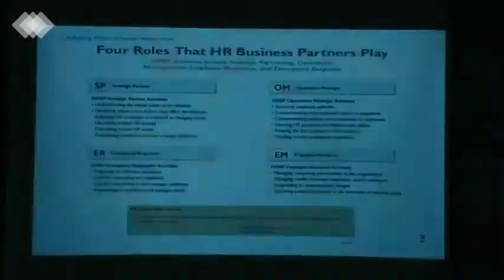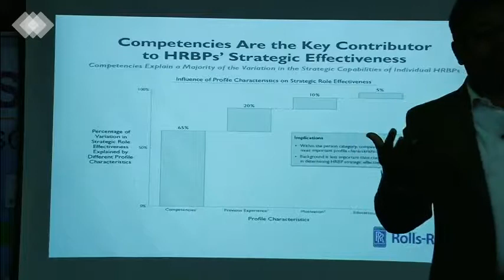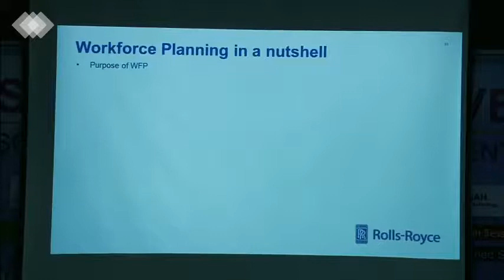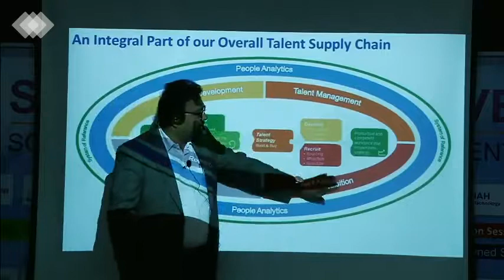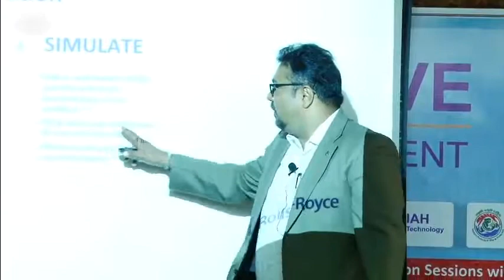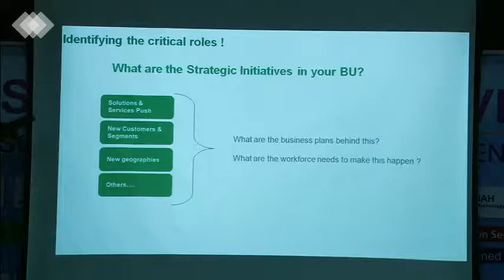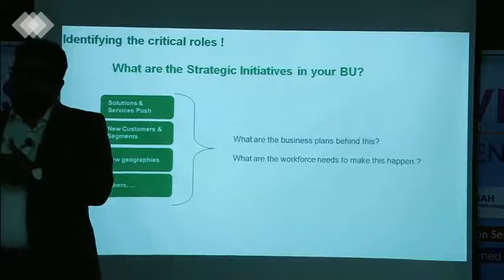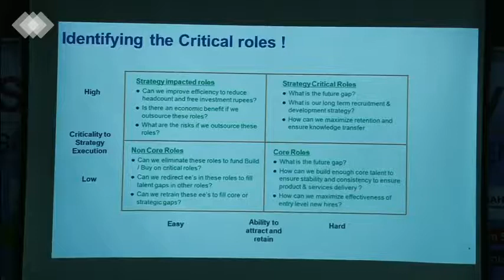Sahyadri Conclave: Strategic HR business partnering Insights from practitioner by Sandeep S P PART 3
Sahyadri Conclave is an exceptional opportunity to interact with Nobel Laureates, eminent scientists, innovators and recognized experts from both Industry and academia to learn about the latest advances in the field of basic sciences, engineering and technologiesand its applications.

Sandeep S. P. is the Human Resource Lead for Engineering, Technology, and SCM centre in India for Rolls Royce, Bangalore. He is responsible for scaling up engineering capability in India to
support Rolls Royce vision. Prior to this he was the General Manager- HR Schneider Electric ITB India Pvt. Ltd., Bangalore. He has been the Head-HR for the IT commercial business with 500+
employees with different legal entities.